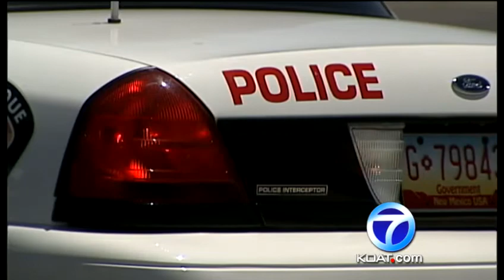Details released in SWAT shootout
Police are releasing more details about a SWAT standoff from last week.